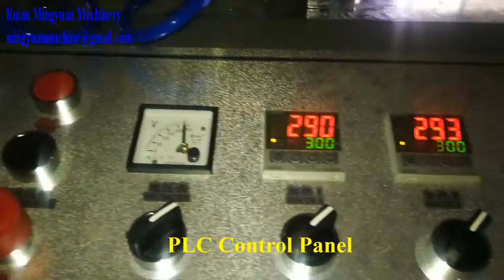High speed Ultrasonic heater paper cup machine with counting system speed 85pcs/min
Address:  Henghe Industrial Park Feiyun Street Ruian City Zhejiang Province China - 325200